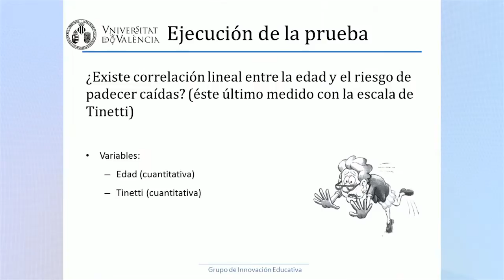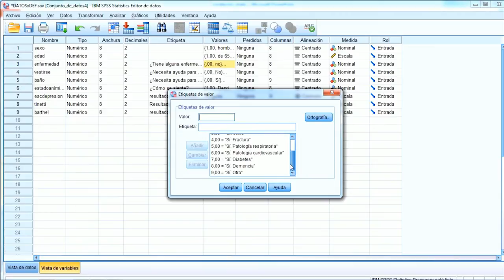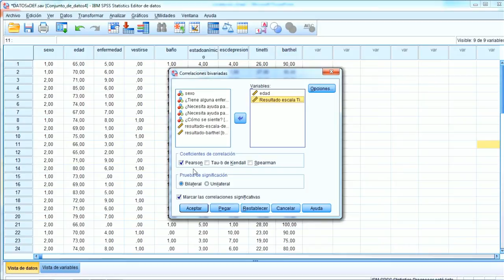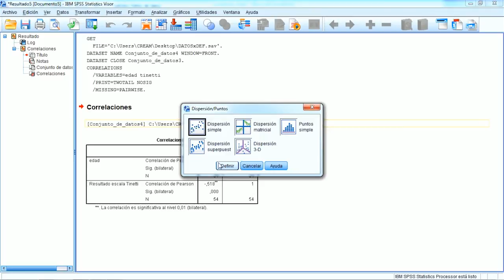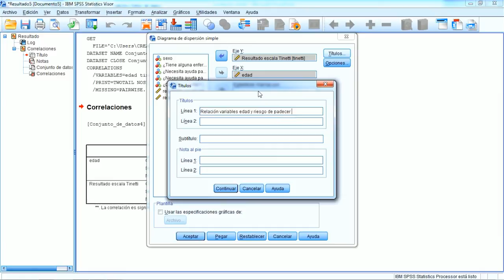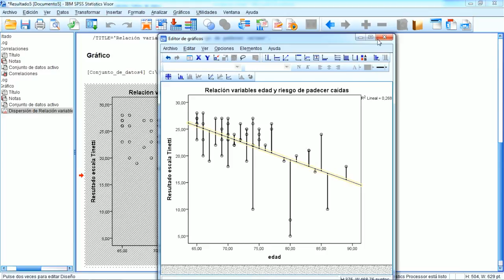Ejecución de la prueba - Correlación lineal simple (3 de 4)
Autor: Serra Añó, Pilar; Ponce Darós, María José; López Bueno, Laura; González Moreno, Luis Millán; García Massó, Xavier; Correlación lineal simple; Data: 2014; Resum: Tercer vídeo de una serie de cuatro, donde se muestra el uso de la herramienta estadística para determinar si existe relación entre variables cuantitativas; Producció:SFPIE Campus